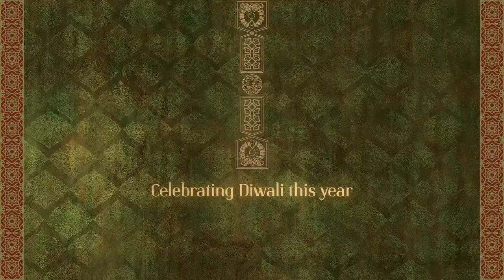tanishq ad controversy again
Boycott Tanishq trends on Twitter. Again.

Boycott Tanishq trends on Twitter: The new Ekatvan ad that has actress Sayani Gupta saying that no one should burst firecrackers has ruffled many feathers. Many believe that while there are a lot of causes of air pollution, firecrackers have been singled out